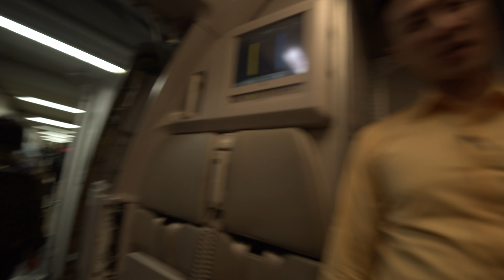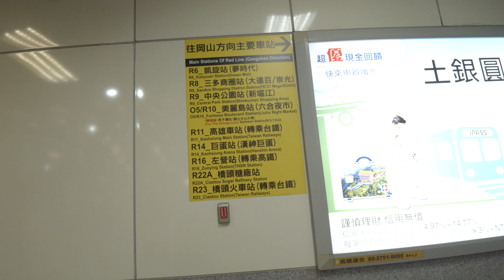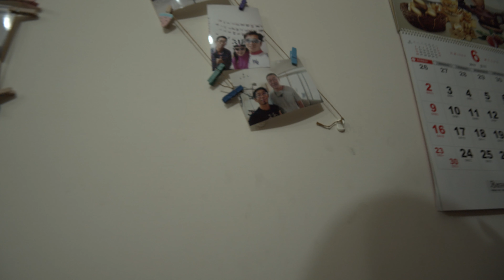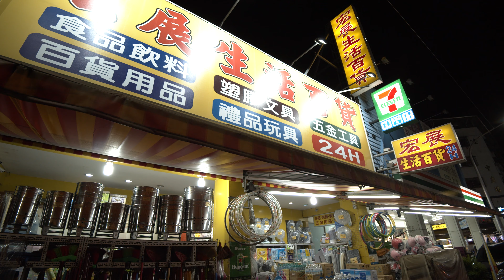台湾高雄より mini Vlog 6/1/2019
台湾の旅 2019年6月 高雄 台東 恆春
台湾より（ほぼ）リアルタイムで動画アップに挑戦してみます。なので簡易編集です。

◾️#02 台湾 台東のおすすめの宿 小天使民宿 エンジェルペンション  mini Vlog 6/2/2019
◾️#03 台湾 台東グルメと秘境駅 阿咪米苔目 陳記麻糬 蕃薯伯楊記家傳地瓜酥 山里車站 山里駅  mini Vlog 6/3/2019
◾️#08 高雄婆婆冰のマンゴーかき氷で優秀の美 台湾旅行最終日  mini Vlog 6/8/2019

前回2019年4月のmini Vlog